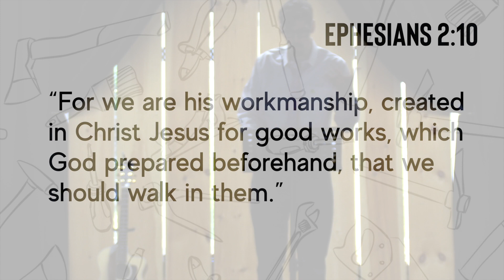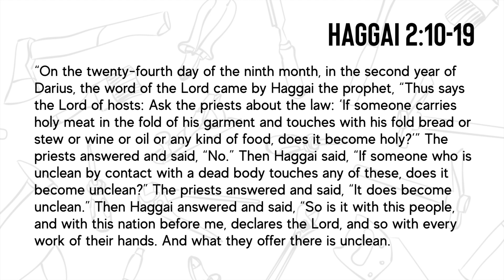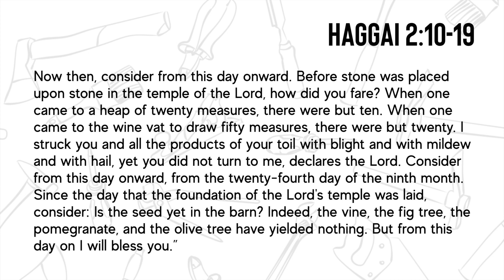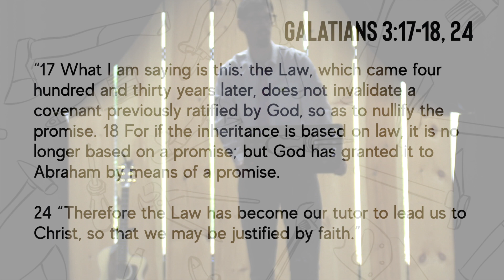Purpose Made - Haggai 2:10-19 - I Am With You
God is having His people build a temple, but what's this really about? Through a look back to the law God leads us to open our minds to a deep truth about holiness, and what it means to labor for His purpose.